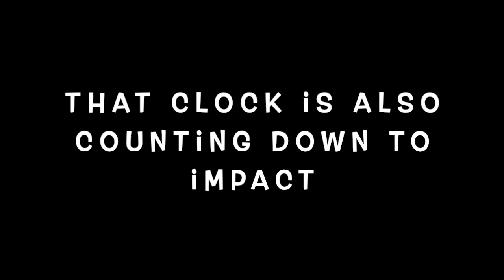The Expanse 5x3: Mother | Part 1 (REACTION)